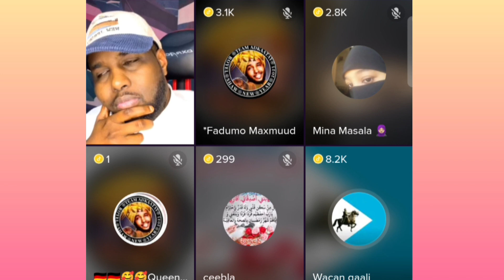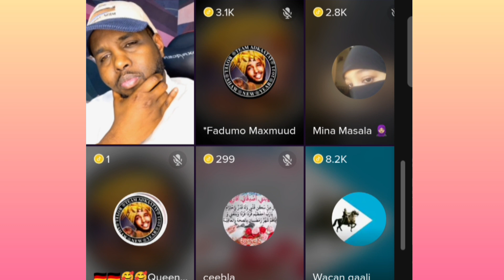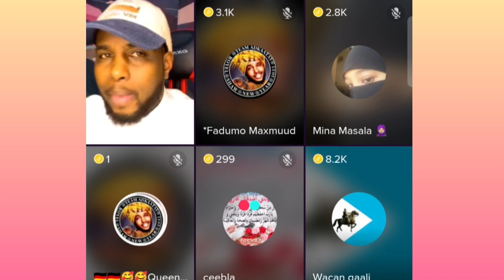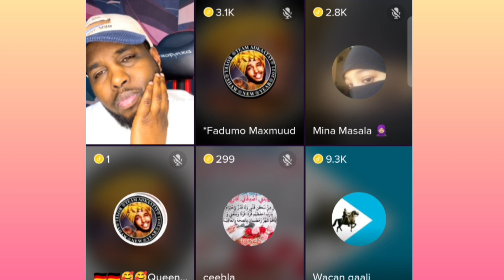qiso xanuun badan dhibatada dumarka somaliyeed loogaystay maaha wax bini Adam lagu sameyo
dalmarmedia boqoradastylka farxiya haykal haykal dalmarmedia zaki@ASAD HAGIO 27 @Adna Channel @Waqal WStudío @Qurux Ku Dhiigle @Faadil dumdum @DAG DAG FILMS @Xulka Media @Xuud Show @Mo Vlogs @Xuud Show @Baaba Jeey @Marish Beauty channel @Kabarai Lyrics @KU CADEEYE OFFICIAL @ISHAA AZIIZ @WALALAHA IFKA @HALDOOR MEDIA @Haykal Maxamed @HAL-ABUUR SHOW @Boqorada Stylka Official @Sharma Boy @Hodan Abdirahma